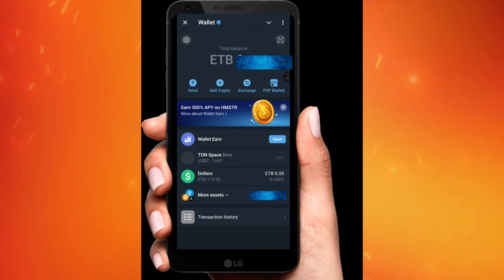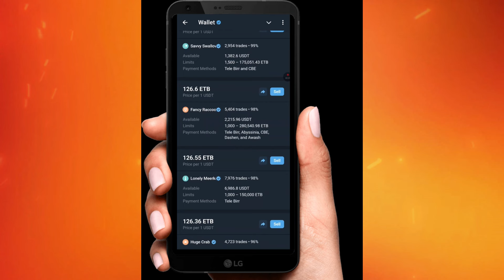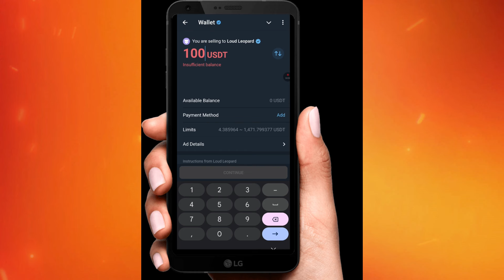Hamster Kombat ብር ማውጣት ላስቸገራችሁ ቀላል ዘዴ!! | Hamster Kombat {wallet to bank} | Biruk INFO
በዚህ ቪዲዮ ዋሌታችሁ ውስጥ የእገባውን ትንሽም ይሁን ትልቅ ገንዘብ እንዴት ወደፈለጋችሁት ባንክ መላክ እንደምትችሉ አሳያችኋለው፡፡